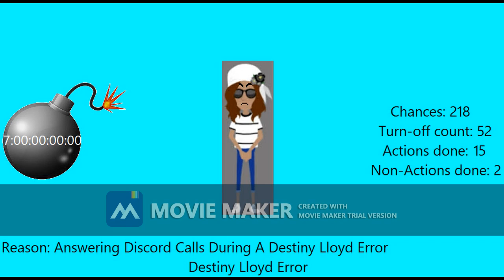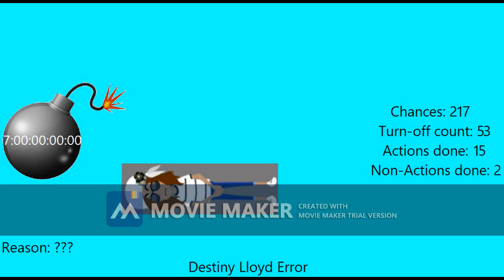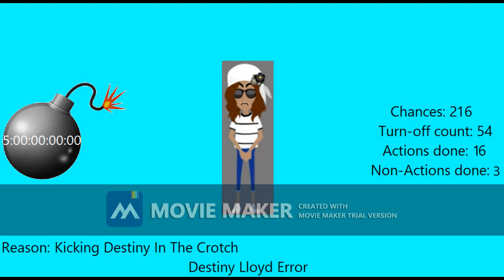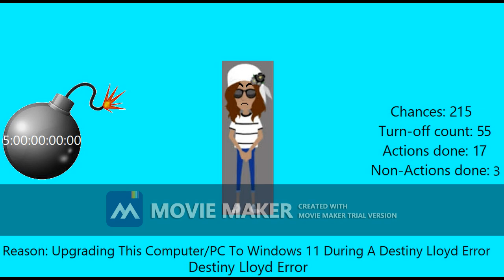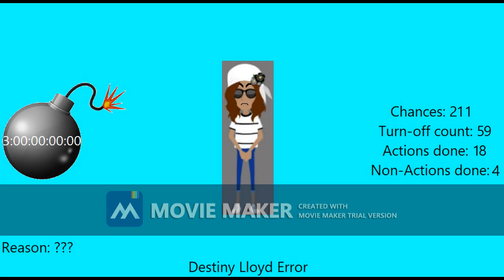Destiny Lloyd Error (Jake Error 74.5) [Part 6]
Part 7:

Background:
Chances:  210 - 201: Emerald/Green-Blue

Timer Reductions:
Chances:  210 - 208: 2 Weeks/14 Days
Chances:  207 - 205: 1 Week/7 Days
Chances:  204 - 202: 9,035 Days
Chances:  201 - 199: 8,642 Days

Actions done:
Changing The Error Title To "Destiny Lloyd Is A Dumb Idiot!" (209th Chance) [.19]
Changing Destiny's Voice To Alan (208th Chance) [.20]
Interrupting Destiny's Error With A Chuckles Error After The 65th Turnoff (205th Chance) [Will Lose 2 Chances] {.21}
Telling Destiny To Deny Her Math Career When She Realizes That Math Is 1 Of Her Favorite School Subjects Ever (204th Chance) [.22]

Non-Actions done:
Offending Tekashi's 6ix9ine Number & Jack Paul's Least Favorite Number (201st Chance) [.5]

Part 8:

Background:
Chances:  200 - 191: Light Green/Mint Green

Timer Reductions:
Chances:  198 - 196: 7,801 Days
Chances:  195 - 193: 6,477 Days
Chances:  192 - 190: 5,046 Days

Actions done:
Calling Destiny's Error Completely Lazy & Forgettable (200th Chance) [.23]
Draining The Battery (195th Chance) [.24]
Ejecting The Disc (193rd Chance) [.25]

Non-Actions done:
After The Windows 2000 Startup Sound, Jake Turn Off His Computer While Destiny Was About To Start Her Speech (198th Chance) [.6]

Part 9:

Background:
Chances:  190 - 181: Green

Timer Reductions:
Chances:  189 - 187: 4,077 Days
Chances:  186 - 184: 3,003 Days
Chances:  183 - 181: 2,756 Days

Actions done:
Going To Sleep During A Destiny Lloyd Error (189th Chance) [.26]
Throwing A Raspberry At Destiny (188th Chance) [.27]
Playing Roblox During A Destiny Lloyd Error (185th Chance) [.28]
Coughing On Destiny (183rd Chance) [.29]
Touching Destiny's Hair (182nd Chance) [.30]

Non-Actions done:
Destiny Lloyd Error Has A Transmission Problem When The Static Is Here (186th Chance) [.7]

Part 10:

Background:
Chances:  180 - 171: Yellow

Mode:
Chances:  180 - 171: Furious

Font:
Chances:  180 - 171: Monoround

Timer Reductions:
Chances:  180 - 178: 1,895 Days
Chances:  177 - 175: 1,402 Days
Chances:  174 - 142: 973 Days
Chances:  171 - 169: 911 Days

Actions done:
Yawning At Destiny (180th Chance) [.31]
Putting On iTunes To Listen To Music (179th Chance) [.32]
Giving Destiny A Gray-scale/Grey-scale Card (177th Chance) [.33]
Going To The App Store To Download Install, & Buy Some Apps (175th Chance) [.34]
Punching Destiny Again While She Was Finishing Her Speech, Then The Giga 666/Scary 666/Giga Bloody/Scary Bloody Laher78 Jumpscare Occurs (174th Chance) [.35]
Throwing A 1-Up Mushroom At Destiny's Face (172nd Chance) [.36]

Non-Actions done:
Saying That The Terrorist Number Of Days Is Very Unsuitable (171st Chance) [.8]

Part 11:

Background:
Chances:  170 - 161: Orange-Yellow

Mode:
Chances:  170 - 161: Enraged/Very Furious

Font:
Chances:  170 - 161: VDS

Timer Reductions:
Chances:  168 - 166: 877 Days
Chances:  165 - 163: 849 Days
Chances:  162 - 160: 800 Days

Actions done:
Changing The Chances To 222,222 (170th Chance) [.37]
Calling Destiny A Crummy Jerk (169th Chance) [.38]
Changing The Turnoff Counts To -111,111 (167th Chance) [.39]
Grounding Destiny & Telling Her To Give His Session Back (165th Chance) [.40]
Breaking The 4th Wall To The Viewers (164th Chance) [.41]
Getting Mrs. Delgado/Gina's Mom To Help Jake To Get Rid Of The Error & Calling Destiny A Stupid Brown Haired Girl (163rd Chance) [.42 & 43]

Non-Actions done:
Saying Sheesh To Destiny For The 3rd Time (169th Chance) [.9]

Part 12:

Background:
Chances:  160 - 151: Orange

Mode:
Chances:  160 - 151: Very Enraged/Super Furious

Font:
Chances:  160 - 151: Lilita One

Timer Reductions:
Chances:  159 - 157: 785 Days
Chances:  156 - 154: 711 Days
Chances:  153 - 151: 666 Days

Actions done:
Throwing A Bomb At Destiny (160th Chance) [.44]
Throwing A Dough At Destiny (159th Chance) [.45]
Replacing Destiny With TheBlueAngelDude (158th Chance) [.46]
Making An Inspiration Of The Famous Snack Store/Treat Store 7-Eleven Out Of The Aforementioned Amount On The Timer (156th Chance) [.47]
Getting Kirby To Eat Destiny (155th Chance) [.48]
Punching Destiny For The 3rd Time, Then The Jake's Giga Shadow/Shadow Scary/Gargantuan Shadow Self Jumpscare Occurs (153rd Chance) [.49]
Asking Destiny Why She Did Use David's Catchphrase From BFDI, A.K.A Battle For Dream Island In The Public Domain (152nd Chance) [.50]

Non-Actions done:
Saying That The Number Of The Beast Days Is Very Unsuitable (153rd Chance) [.10]